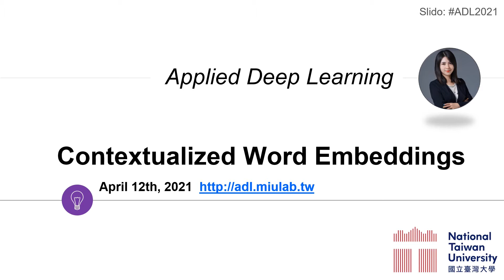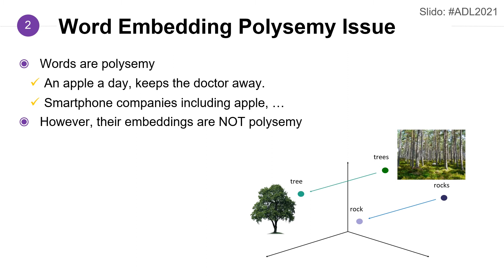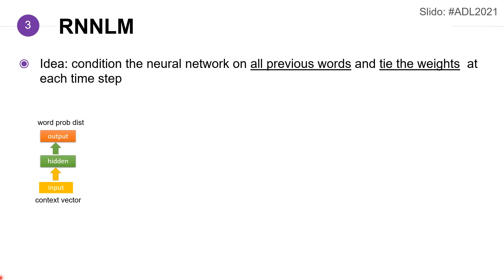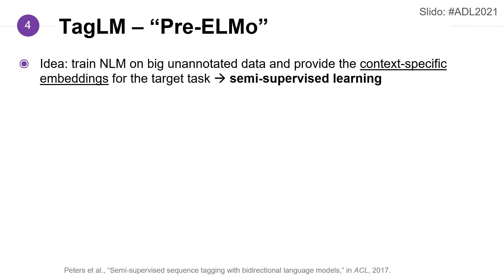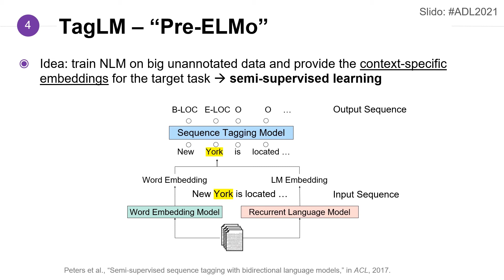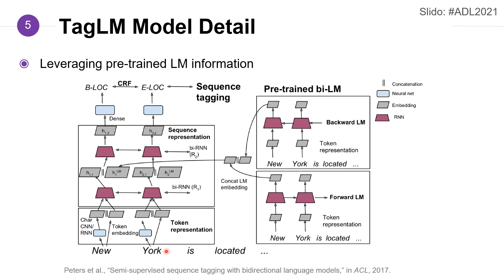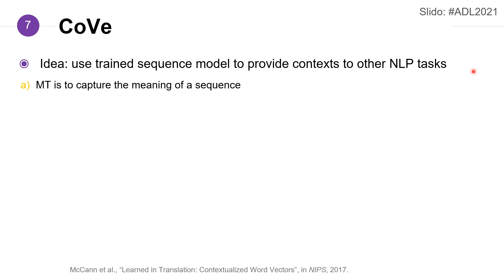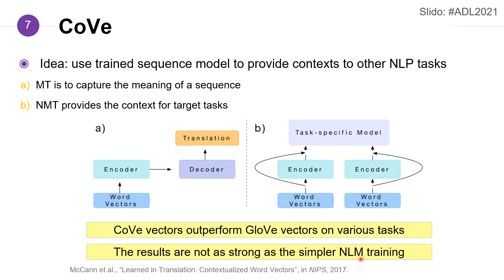ADL Lecture 6.1: Contextualized Word Embeddings 前後文相關之詞向量 (21/04/12)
Applied Deep Learning - Contextualized Word Embeddings
2021/04/12 Lectured by Yun-Nung Vivian Chen @ NTU CSIE